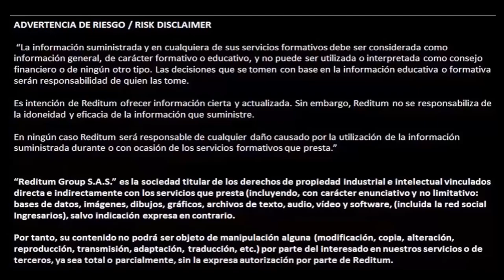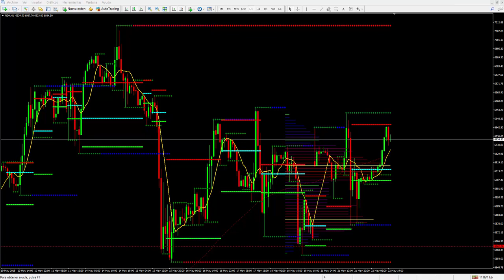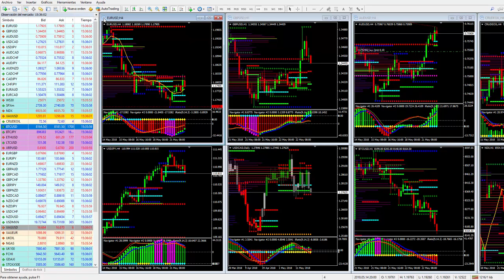ASI VAN LOS MERCADOS 22052018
MINICURSO TEORÍA DE SUBASTAS

Live stock, index, futures, Forex and Bitcoin charts on TradingView
Interactive financial charts for analysis and generating trading ideas on TradingView!